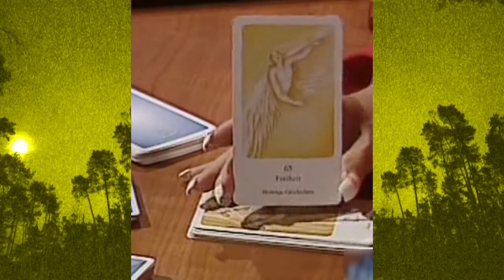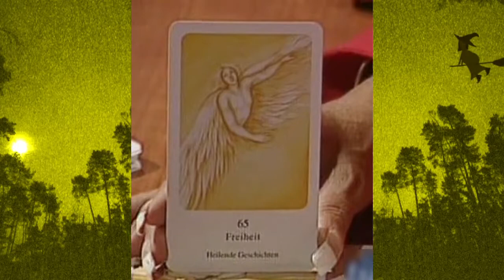Tahuti (Heike Glaser) - Denken an Negatives 👼💚🔮